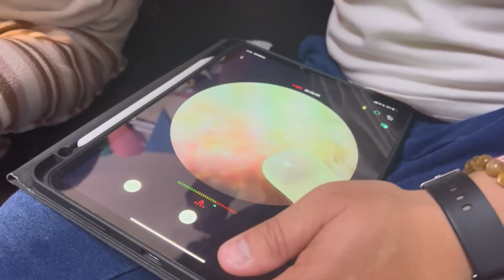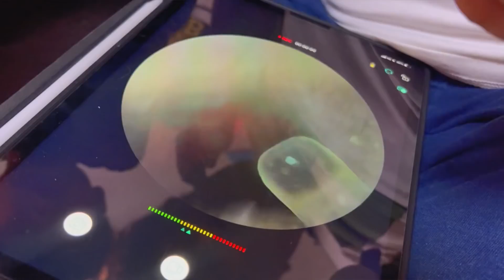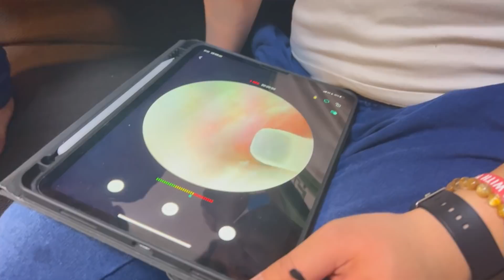【耳かき】かえるぱぱの耳の中に…え！マジで！！岩石級のでかいやつとの戦い！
今回は始めて自分の耳の中の撮影です！
めっちゃ恥ずかしいので少しだけ見てね

こちらからお友達になってね♥

2020年3月23日(月)から